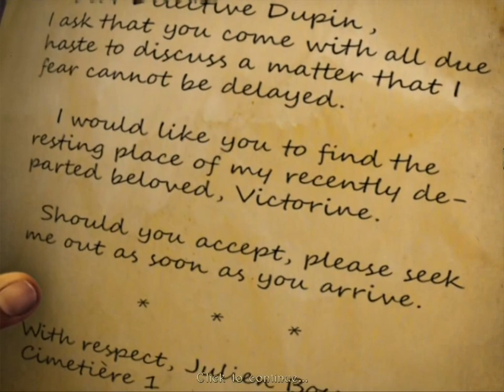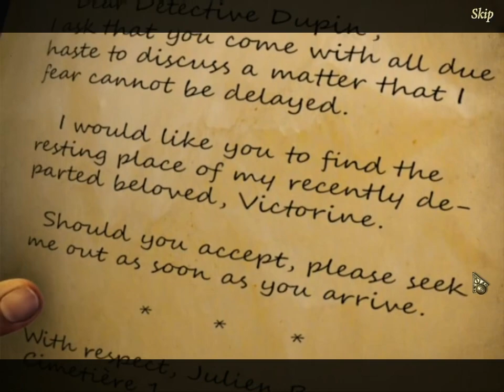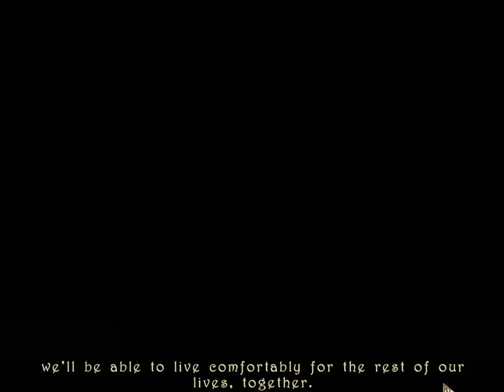PC Longplay [668] Dark Tales: Edgar Allan Poe's The Premature Burial (Collector's Edition)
Julien has hired the world famous Detective Dupin to investigate the sudden death of his beloved Victorine. After her passing, Victorines husband, who she has no love for, has her buried incredibly quickly, making Julien uneasy. -